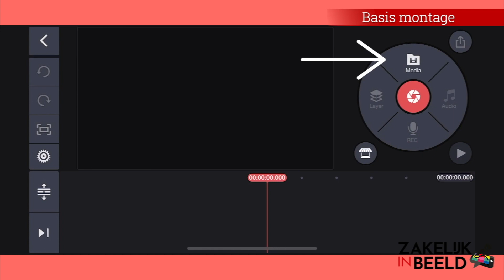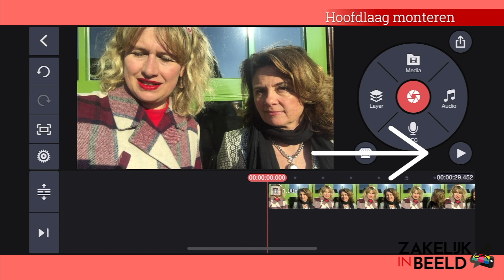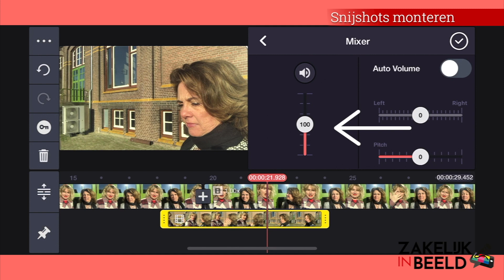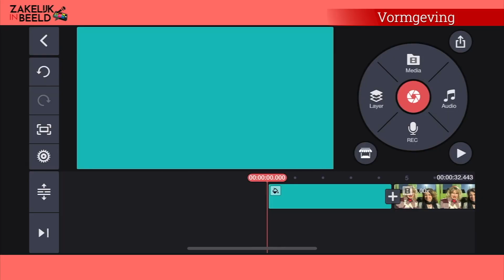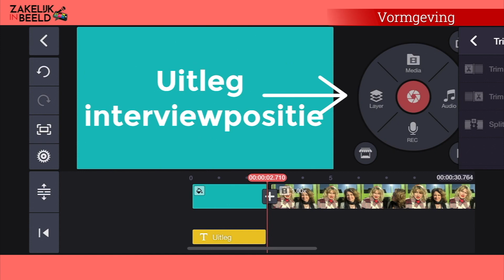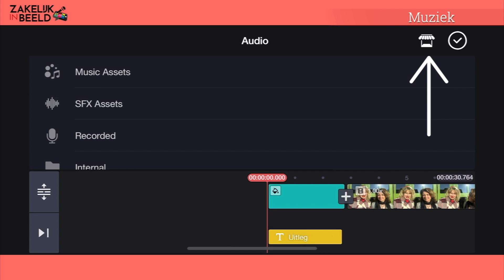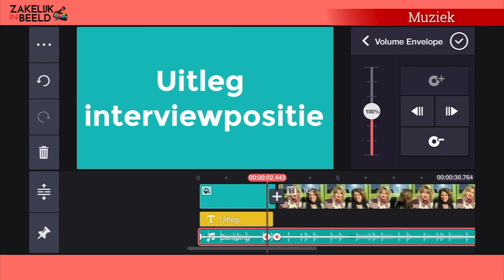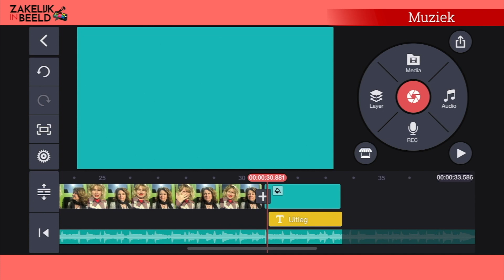Tutorial editapp Kinemaster Nederlands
Hoe kun je monteren met je smartphone? In deze tutorial geven we uitleg over Kinemaster, de editingapp geschikt voor zowel Android als iOS. Deze montage-app is toegankelijk en biedt uitgebreide mogelijkheden. Meer dan iMovie en niet zo moeilijk als Lumafusion. Een echte aanrader dus.

Kijk hier wat je waar kan vinden, op:
0:00 Intro
0:15 basis montage
0:55 hoofdlaag monteren
1:50 snijshots monteren
3:40 vormgeving, naamtitels of ondertiteling zelf maken
6:10 muziek toevoegen aan montage
8:40 exporteren van je video

Deze video is gemaakt als service voor onze cursisten na afloop van de training. Maar nu video zo'n vlucht neemt tijdens de corona-crisis, stellen we deze video voor iedereen beschikbaar.

En tot slot, reageer vooral in de comments wat je van de video vindt, zijn we blij mee.